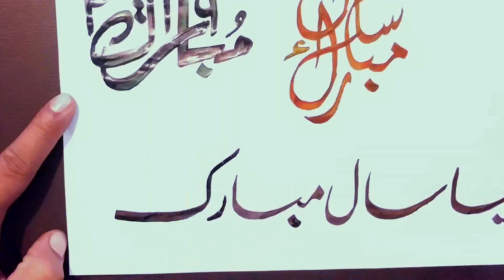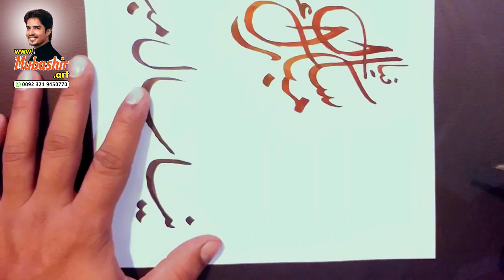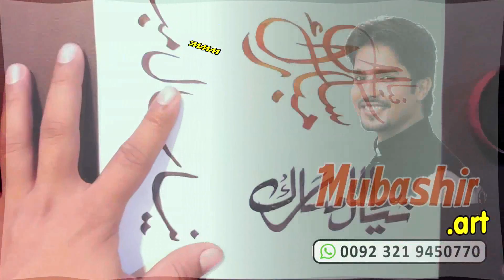Happy New Year wishes in urdu | New Year wishing cards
Hey Guys!! Today I am sharing how to Improve your handwriting & Calligraphy skills.. I hope you would get some tips and ideas by watching this... If you like it, then don't forget to share this with your Calligraphy lover friends and family and I will be sharing many more interesting Calligraphy Videos with you all.. ❤️
How to Write Happy New Year 2019 | Happy New Year in Urdu Calligraphy

Urdu_handwriting_lesson 1,
how_to_increase_Urdu_writing speed,